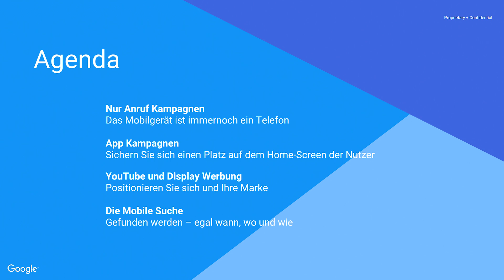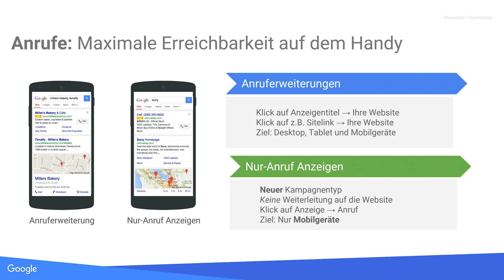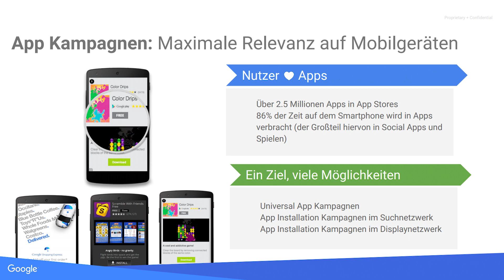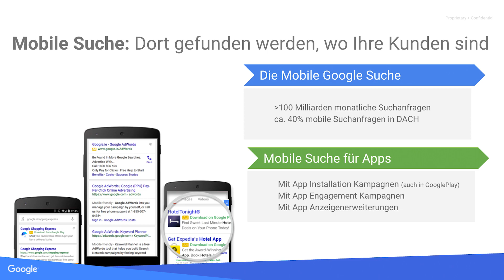DACH Goes Mobile Serie - Google Adwords Lösungen und Strategien für die mobile Welt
Willkommen zu unserer DACH Goes Mobile Video-Serie. Mit Hilfe von fünf kurzen Videos möchten wir Ihnen das Werben auf Mobilgeräten näher bringen.

In diesem dritten Video geht es um Erfolg auf Mobilgeräten und welche Adwords Lösungen hierfür verwendet werden können.

Ansonsten freuen wir uns sehr über Fragen und Feedback in den Comments unten! :)